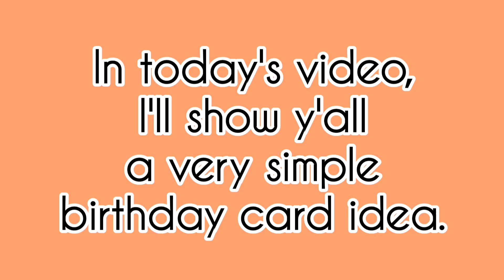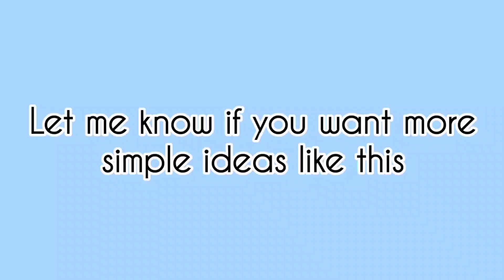Last Minute Birthday Card Idea | Hp Printables